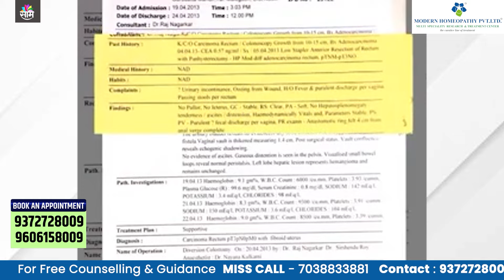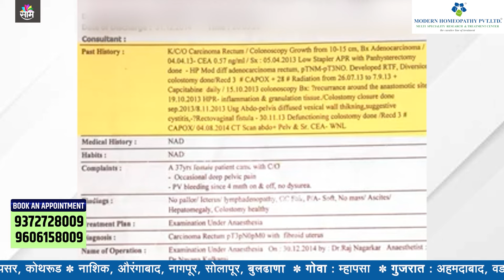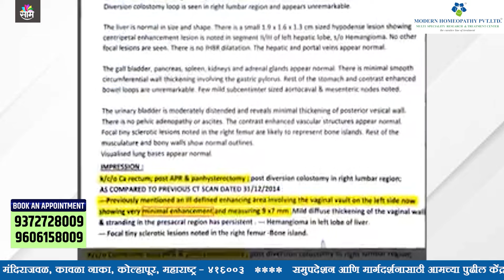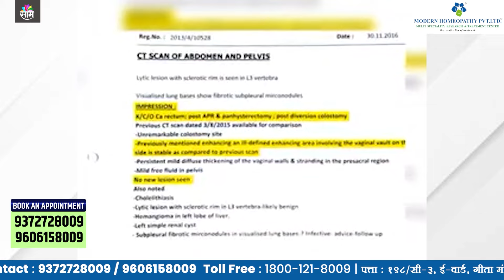कोलन कॅन्सर मरीज पुरी तरह ठीक हो गये-Success Story Of Colon Cancer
ललिता, उम्र 36 वर्ष, मानेगांव कि रहिवासी. वह ब्लीडींग से पीड़ित थी। डॉक्टर की सलाह के मुताबिक बायोप्सी रिपोर्ट में उनको कोलन कैंसर होने का पता चला। फिर उन्होंने ऑपरेशन किया. ऑपरेशन के बाद 6 कीमो और २९ रेडिएशन लिए। लेकिन उनको फिर से तक्लिफ होणे लगी। उनकी बीमारी शरीर के अन्य हिस्सों में भी फैल गई | उन्होंने मॉडर्न होम्योपैथी उपचार लेना शुरू कर दिया। इलाज के 2 से 3 महीने के बादही उनको फर्क महसूस होने लगा। उनका ब्लीडींग पूरी तरह से बंद हो गया और उनकी सभी तक्लीफे कम हो गइ । नवंबर के बायोप्सी रिपोर्टअनुसार, उनकी बीमारी 80% ठीक हो गई थी। मौजूदा रिपोर्ट के मुताबिक उनकी बीमारी लगभग पूरी तरह ठीक हो गई है। वह अब बिना किसी साईड इफेक्ट के सामान्य और खुशहाल जीवन जी रही है।

Modern Homeopathy’s treatment for Colon Cancer is based on our research-based homeopathic formulations. Our treatments are believed to address the root cause of the disease, they not only heal but also help to form an immune response to fight the disease. Our revolutionary treatments help the patient to increase his or her life expectancy without any side effects.
Modern Homeopathy is a curative line of treatment for Colon Cancer and many other chronic diseases without hospitalization.

Key Features of Modern Homeopathy:
• Curative Line of Treatment
• No side-effects
• No Need for Surgery
• Revolutionary Homeopathic Treatment for Chronic Diseases
• Over 1, 80,000+ patients have been treated successfully
• 99% Cured Ratio